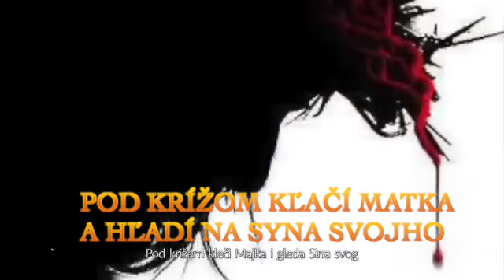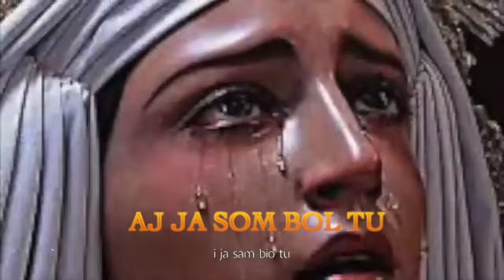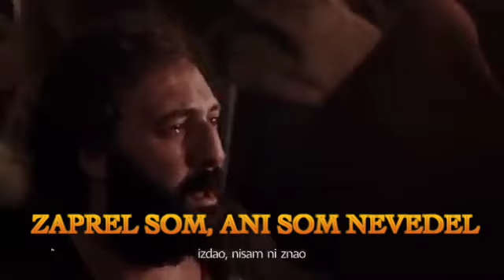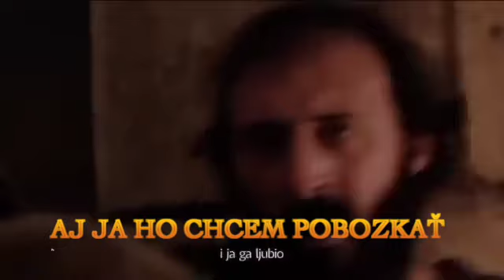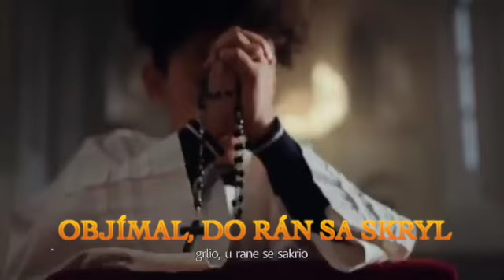Odpusť, Matka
Počas modlitby za oslobodenie diabol kričal, že nenávidí túto pieseň, aby to hneď vypli